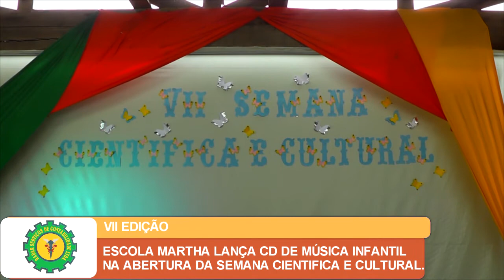ESCOLA MARTHA LANÇA CD DE MÚSICA INFANTIL NA ABERTURA DA SEMANA CIENTIFICA E CULTURAL